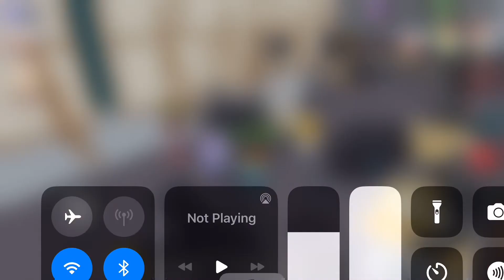Cinema Reaction : Play Together VNG